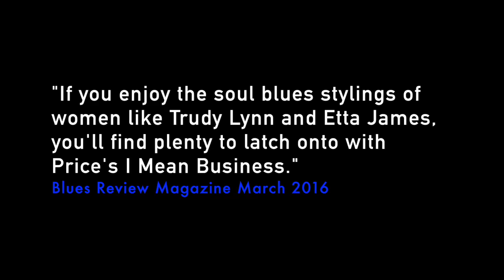Lara Price's "Crazy Lucy" Recieves Top Pick by Elwood Blues Mobile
Lara Price's song Crazy Lucy receives Top Pick Of the Week by the Elwood Blues Mobile Jan 2016. This video also includes other great reviews from Lara's 6th CD "I Mean Business" released on Vizztone Label Group Nov 2016.